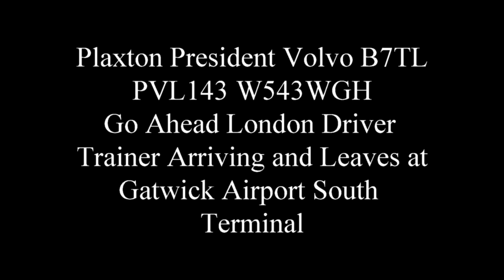Plaxton President Volvo B7TL Go Ahead London Trainer PVL143 W543WGH at Gatwick Airport SouthTerminal